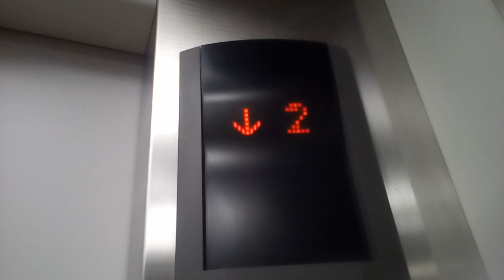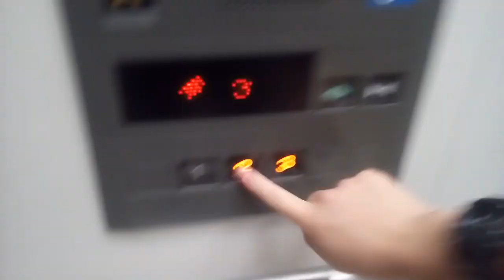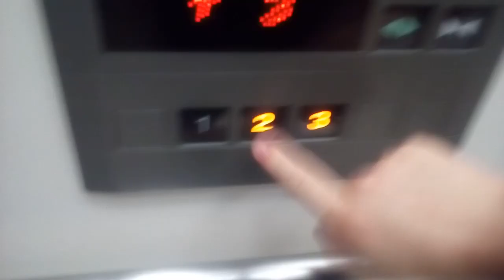三菱エレベーター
高知空港にあります。まだ未更新のままで運転しています。機種はエレパックです。アナウンスはエレパックアイです。
メーカー:三菱
設置年:2002年
定員:11名
積載:750kg
キャンセル機能:なし
アナウンス:あり
戸閉ブザー:なし
到着ベル音:あり (アナウンスの中に組み込まれている電子音チャイム)
ボタン確認音:なし
停止階:1.2.3
停止可能階:1.2.3
撮影:NEC LAVIETabE PC-TE508BA (2020年7月12日撮影)